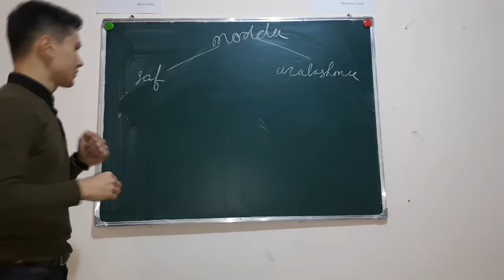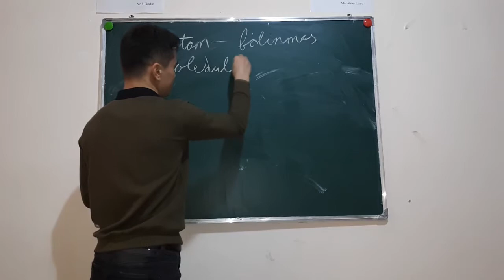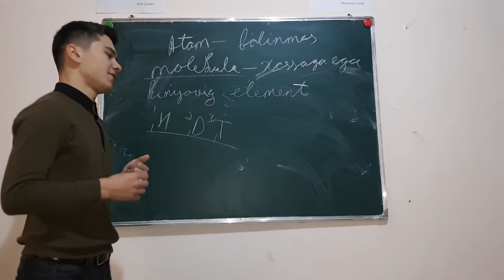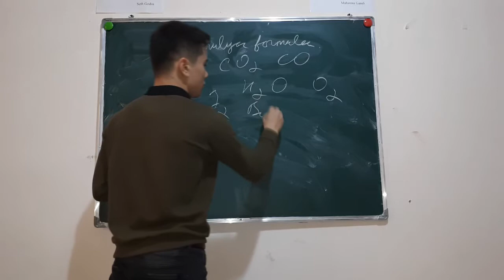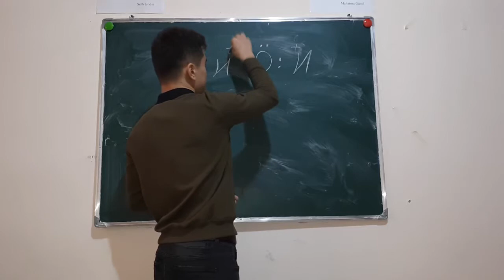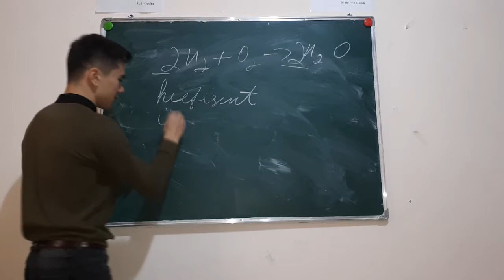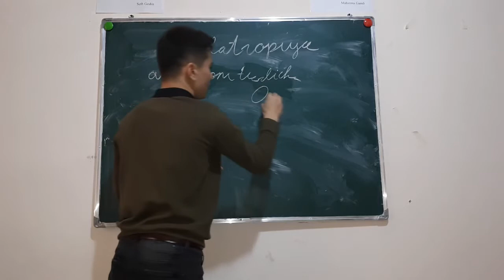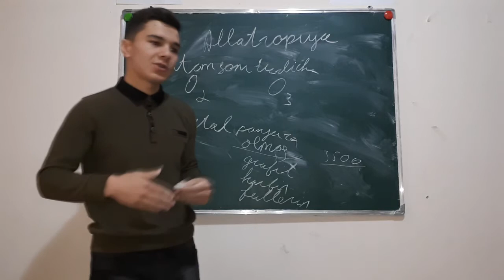Kimyo fanidan video darslar | asosiy tushunchalar 1-dars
Kimyo fanidan oliy o`quv yurtlariga tayyorlanuvchi abituriyentlar, maktab, kollej, litsey o`quvchilari uchun video darslar to`plami. ushbu palylistga boshq mavzularga doir darslar ham joylashtirib boriladi. kimyo fanini o`rganmoqchi bo`lgan barchani ushbu kanalga chorlashingizni so`rayman. taklif va fikrlar bo`lsa komentariyaga marhamat.